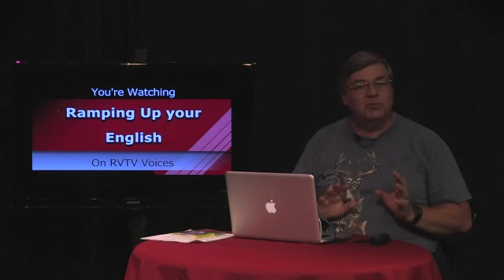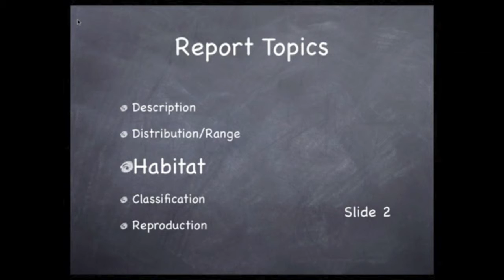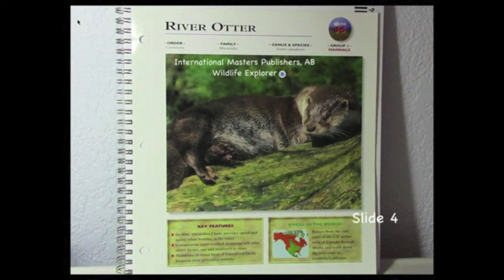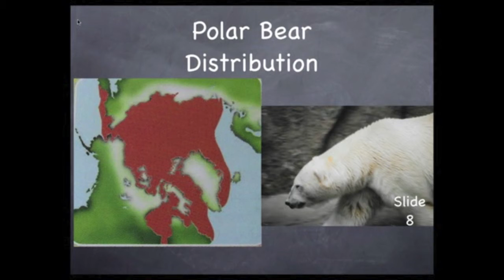RUE Episode 51 seg 1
In segment 1, host John Letz urges viewers to choose an animal on which to report if they haven't already done so.  Episode 51 introduces the concept of Habitat.  This is just one part of the report we're doing on animals. We feature a Virginia Opossum.